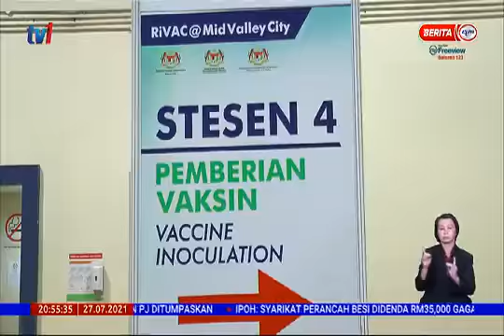5 Pusat RiVAC Mulakan Operasi Minggu Ini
Lima Pusat Pemberian Vaksin Industri bagi program vaksinasi industri peruncitan (RiVAC) memulakan operasi minggu ini di Lembah Klang.

Menerusi inisiatif itu, 115,000 dos vaksin dapat diberi sehari kepada pekerja industri runcit.

Menurut Menteri Perdagangan Dalam Negeri dan Hal Ehwal Pengguna, Datuk Sri Alexander Nanta Linggi, dua daripada RIVAC mula dibuka semalam.

Tiga lagi pusat sama memulakan operasi hari ini, esok dan lusa.

Pemberian vaksin kepada golongan itu dipergiat memandangkan pra-syarat kelulusan beroperasi bagi aktiviti ekonomi yang melibatkan sentuhan dan interaksi bersemuka sedang dimuktamadkan.

Datuk Sri Alexander ditemui selepas meninjau Pusat RiVAC di ibu negara.